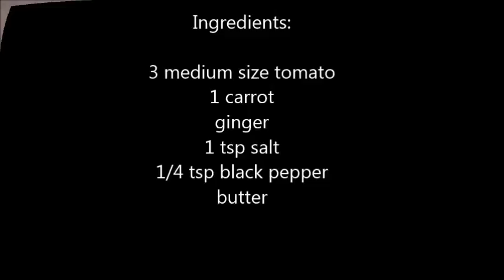Tomato Soup / Homemade Tomato Soup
Ingredients:

3 medium size tomato
1 carrot
ginger
1 tsp salt
1/4 tsp black pepper
butter